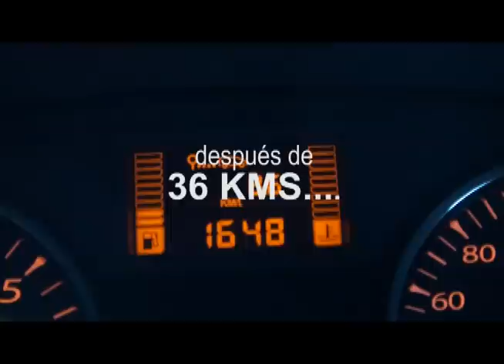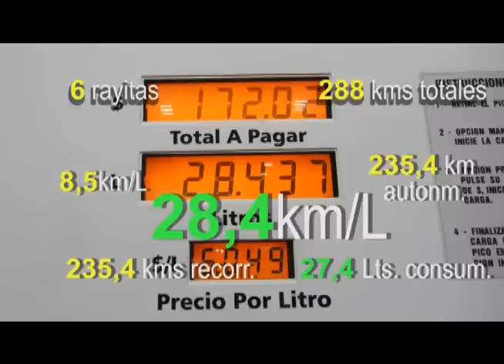Duster 4x4 Falla en medidor de combustible dusterfun dusteros